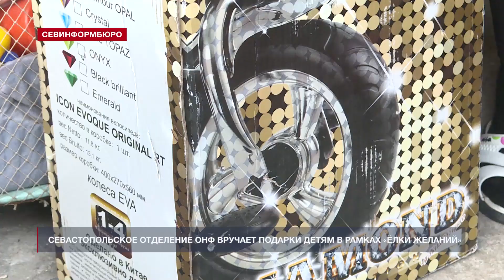Севастопольское отделение ОНФ вручает подарки детям в рамках «Ёлки желаний»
«Ёлка желаний» продолжает воплощать детские мечты. Ставшую ежегодной всероссийскую акцию в Севастополе подхватывает местное отделение Народного фронта. С ноября по декабрь прошлого года ребята при помощи взрослых поведали о том, какие подарки хотели бы получить, и уже второй месяц участники движения «Народный фронт» превращают эти мечты в реальность.